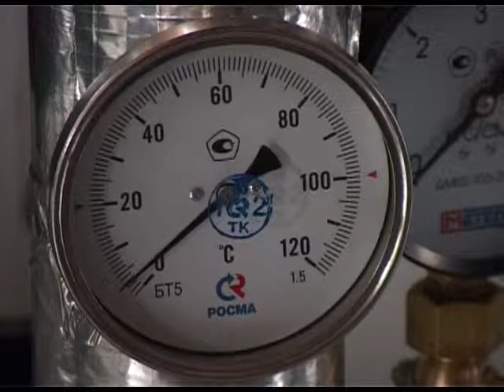В Крымске строят новую котельную